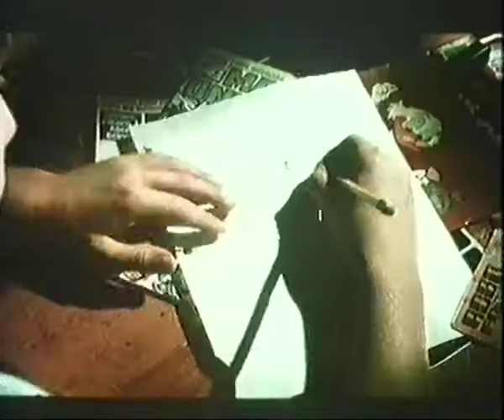Explorers - Ein phantastisches Abenteuer (Explorers) (1985) - Trailer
Explorers - Ein phantastisches Abenteuer (Explorers) (1985) - Trailer, deutsch.
Ethan Hawke. River Phoenix. Bobby Fite. Bradley Gregg. Amanda Peterson.
Joe Dante.